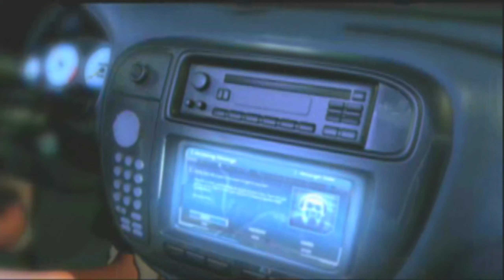NFS Underground 1 - #1: O Início [Redux]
Need For Speed Underground 1 | Redux